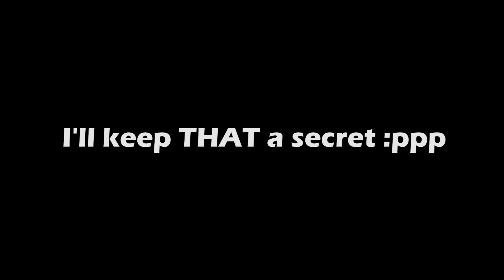Back in school ;-; | Update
Yup, I go to school. Welp short summary, new series, school making it longer to make, and raging Mario FC is my next project. so yaaay!
Credits:  ➦Animation program: Adobe Animate CC 2018
                ➦Editing program: Adobe Premiere CC 2018
                ➦Recording program: Audacity
                ➦Exporting program: Swivel